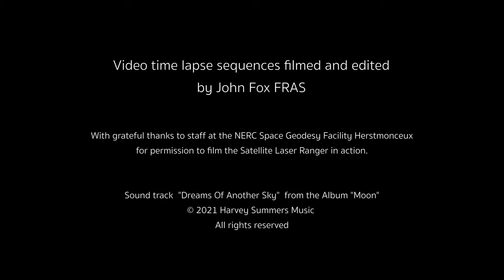Satellite Laser Ranger time lapse by John Fox with Dreams of Another Sky from Moon by Harvey Summers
My good friend, John Fox contacted me to ask if he could use some of my music in his breathtaking astrophotograpy time-lapse films. As a lover of all things astronomical, I was delighted and honoured to oblige! His music of choice was the opening track from my new album, “Moon”. Called Dreams Of Another Sky, Its also aet to be the first aingle release from the album.  Johns stunning images work so well with the music  This is what John did... he explains it better than me:

John Fox:..."What an interesting time this last few days has been! I was looking through all the time lapse videos that I had shot a few years ago of the Satellite Laser Ranger at Herstmonceux. And then, by some very good fortune I also happened to listen to a new album released by my friend Harvey Summers. When I played the first track...bingo! a perfect match for my video clips. I contacted Harvey and he has very generously given me permission to use his music as the backing to my latest video. If you like lasers, you'll love this! As a footnote can I just say that the SLR has no public access and I had to obtain special permissions to visit the site to take these time lapse sequences. Ten hours of time lapse videos (approx 9,000 frames) shot in freezing conditions (-4c one night) all coming together in one video. If you're wondering what the SLR does, it measures the distance of satellites in Earth's orbit to an accuracy of 10mm at up to 20,000km range.  Enjoy! 😎🎥🔭 With grateful thanks to Vicki Smith and all the staff at British Geological Survey for their help in the making this time lapse video."

My album, "Moon" will be released on the 6th of May, 2022. Dreams Of Another Sky will also be released as a single. You can hear and read more about It

Music composed, performed and produced by Harvey Summers.

Published by Meisel Music.